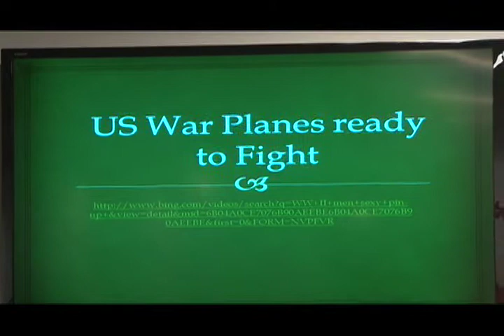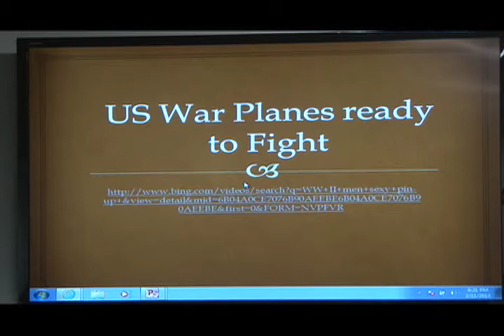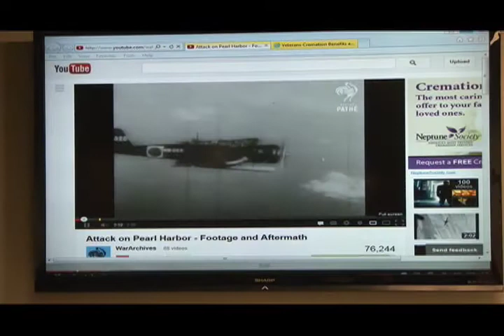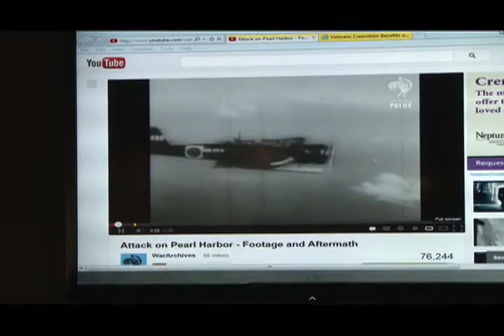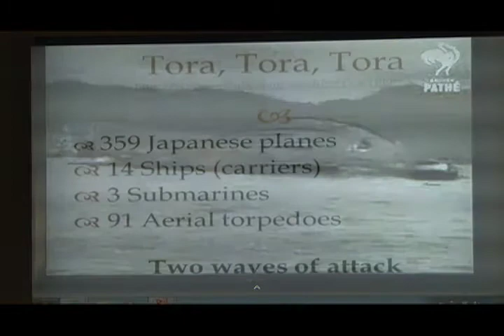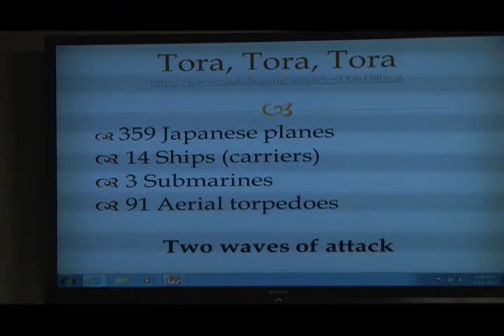Veterans: Did You Know? - WWII Lecture Series [Part 6] - 3 of 11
DSE-TV's "Veterans: Did You Know?" presents: World War II, Lecture Series [Part 6], "Pearl Harbor - Awaking a Sleeping Giant". Special guest speaker Kurt Troutman shares stories and facts of the 'attack' on Pearl Harbor, and more.